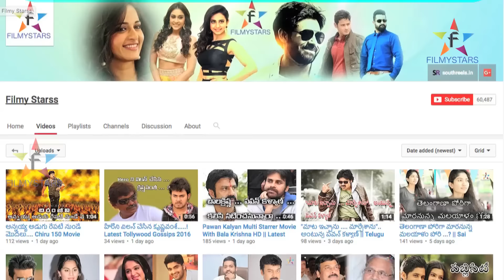Pawan Kalyan Ku Attaga Kushboo...? || Filmystarss